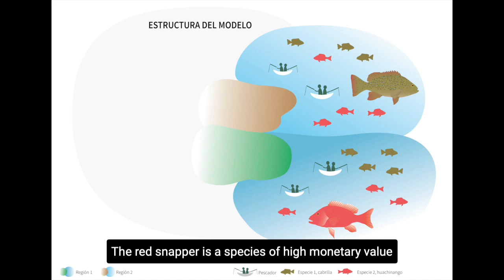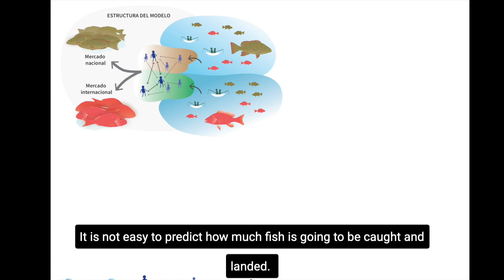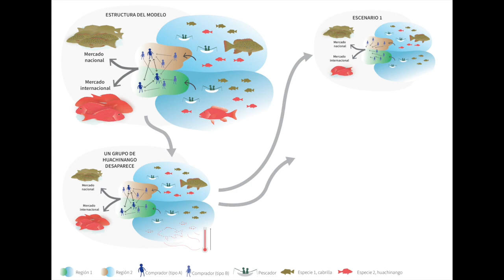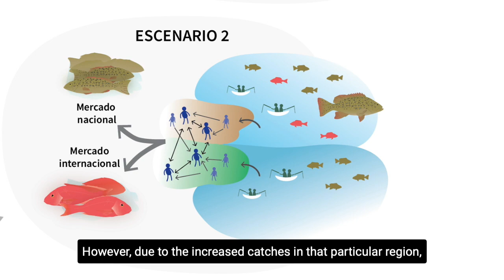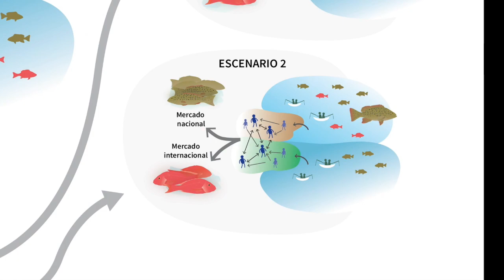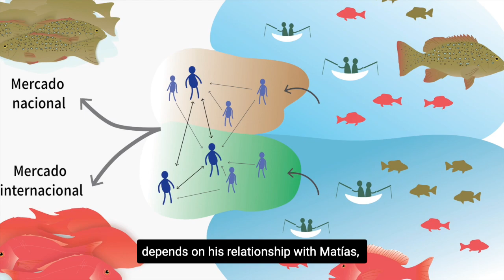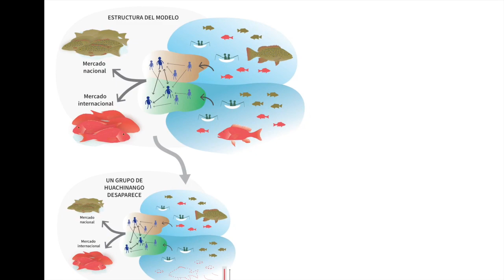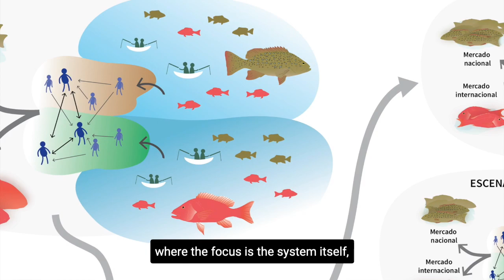The Small-Trade model: an illustrated story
Este video cuenta algunos resultados de una publicación científica en forma de una historia ilustrada. El artículo científico puede leerse de forma gratuita en el siguiente enlace (en inglés)

Para más información en español consulte con la autora principal del artículo.

Este video está dedicado a todas las personas que han contribuido a esta investigación, y en particular a todas las personas que compartieron su tiempo y su experiencia durante las entrevistas realizadas en México.

Las imágenes han sido creadas por Evelina Jonsson (Azote) y animadas por Blanca González-Mon. Escrito por Blanca González-Mon. Voz de José Alberto Zepeda-Domínguez.

This video narrates some of the results of a scientific publication as an illustrated story. The scientific article is freely available in the following

This video is dedicated to all that have contributed to this research and, in particular, to everyone that shared their time and experiences during the interviews conducted in México. For this reason, the video is in Spanish.

The background image was produced by Evelina Jonsson (Azote) and animated by Blanca González-Mon. Written by Blanca González-Mon. Voiced by José Alberto Zepeda-Domínguez.